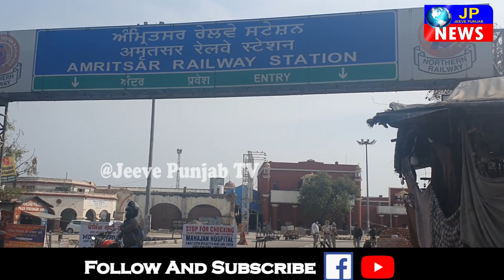Punjab ਚ ਕਰਫਿਊ ਤੋਂ ਬਾਅਦ ਦੇਖੋ ਕੀ ਹੈ ਪੰਜਾਬ ਦੇ ਹਰ ਸ਼ਹਿਰ ਦਾ ਹਾਲ